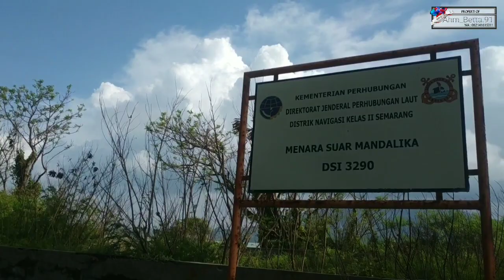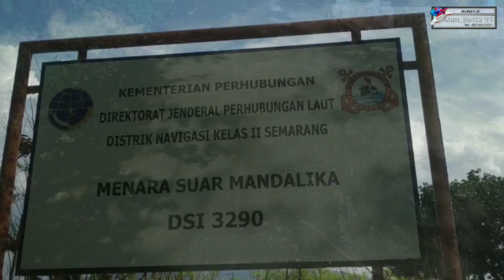PESONA PULAU MANDALIKA JEPARA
Assalamualaikum sobat betta,
Kembali lagi dengan satu video terbaru yang saya buat kemarin saat libur Isra Miraj Nabi Muhammad SAW.

Sedikit ulasan :

Mandalika adalah sebuah pulau kecil di Laut Jawa, tepatnya di sebelah utara pantai utara Jawa Tengah.
Pulau ini berjarak sekitar 2 kilometer dari Benteng Portugis yang terletak di pinggir pantai Desa Ujung Watu.

Pulau ini bisa dicapai hanya deegan menggunakan perahu nelayan bermesin dan memerlukan waktu sekitar 30 menit untuk sampai. Kebanyakan orang datang ke pulau untuk memancing

Pulau ini dilaporkan memiliki satu jiwa yang merupakan penjaga mercusuar di sana. Mercusuar ini dibangun pada tahun 1897 untuk kepentingan keamana laut, bersama dengan 4 bangunan lain untuk menunjang pengoperasiannya. Pulau ini dikelola oleh Dinas Perhubungan Jepara sementara wilayah perairannya dikelola oleh Pemerintah Kabupaten Jepara.
(sumber : wikipedia)

Ahm Betta 91,
Padurenan 01/03, Gebog, Kudus.